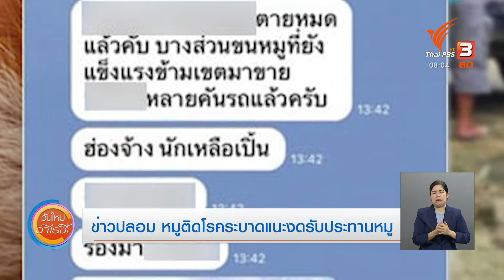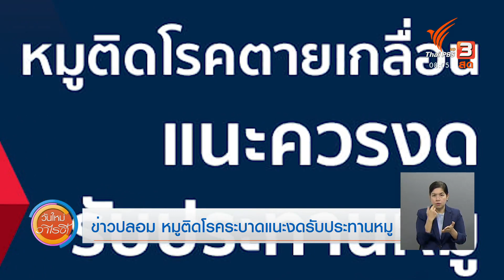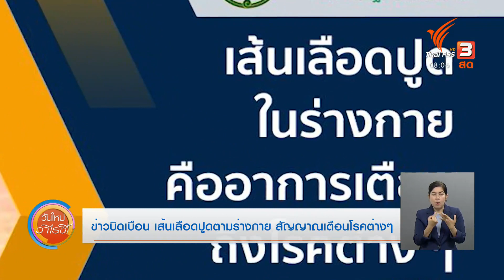ข่าวปลอม กรมสรรพากรเรียกเก็บภาษีจากวัดทุกแห่ง : จับตาข่าวเด่น (14 ก.ย. 63)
ศูนย์ต่อต้านข่าวปลอมเผยแพร่ข้อมูล กรณีมีผู้โพสต์ข้อความและส่งต่อในสื่อสังคมออนไลน์ ระบุว่ากรมสรรพากรเริ่มเก็บภาษีทุกวัดแล้ว พร้อมแนบรูปภาพบัตรประจำตัวผู้เสียภาษีเป็นชื่อวัดต่าง ๆ ซึ่งกรมสรรพกรชี้แจงว่าไม่เป็นความจริง ต่อด้วยประเด็นข่าวปลอม หมูติดโรคระบาด แนะงดรับประทานหมู, ข่าวปลอม กินอาหารค้างคืนที่อุ่นซ้ำ เสี่ยงโรคมะเร็ง และข่าวบิดเบือน เส้นเลือดปูดตามร่างกาย สัญญานเตือนโรคต่าง ๆ